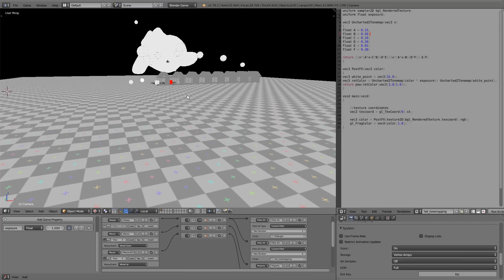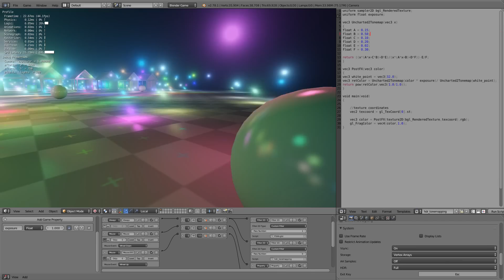UPBGE deferred shading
my try implementing a deferred shading system in Blender Game Engine, made possible with UPBGE branch and custom FBOs.

This presentation shows 500 dynamic light sources. I am calculating diffuse, specular and light scattering passes.
custom buffers:
- 32 bit position buffer
- 16 bit normal buffer
- 8 bit diffuse color buffer
- combined in 32 bit composite and processed using a tonemapping operator (by John Hable of filmicgames)
- FXAA post process antialiasing

Performance depends on screen size